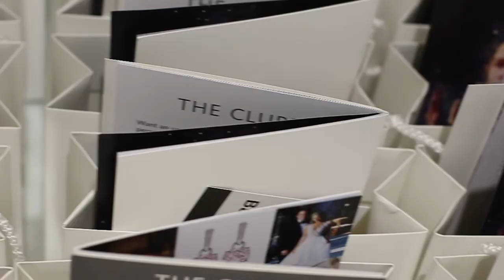TWC x Mailbox Birmingham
Take a peek into our prestigious launch night at the Mailbox to see stunning dresses and what happened amidst the celebrity guests, designers, bloggers and social media influencers when they entered our new store for the first time.
Designers:
Berta
Jenny Packham
Charlie Brear
Pronovias
Temperley London
Monique Lhuillier
Two Birds
Thanks to:
PR - East Village PR
Videographer - Samantha Reid
Flowers - Unreal Orchids
Hair - James Bushell Hair at Harvey Nichols
Make Up - Cover FX at Harvey Nichols
Balloons - Party Drop
Letters - Doris Loves
Photobooth - Chilled Event Hire (@chilledhire on FB)
Slush Puppies - Wavey Ice
Refreshments - Malmaison Birmingham
Models - Alan Sharman Agency
The Wedding Club at the Mailbox will be open from 10am -7pm every Monday - Saturday, and 11am - 5pm on Sunday.